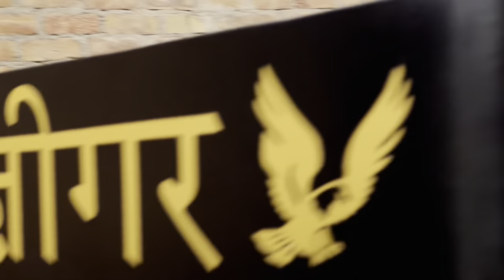Police वालो को भी पसंद आगया अपना hindustan 60🔥😱|| आज तो कमाल होगया @PanwarBrothers ॥DEEP KHATANAA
Police वालो को भी पसंद आगया अपना hindustan 60 🔥😱|| आज तो कमाल होगया ॥DEEP KHATANAA

In this video the Second day of dharna .
हम वहाँ गये ओर @PanwarBrothers का tractor लेकर hindustan 60 वहाँ लोगो को पसंद आगया अपना tractor 🔥 police वाले भी इसी को देख रहे थे ॥